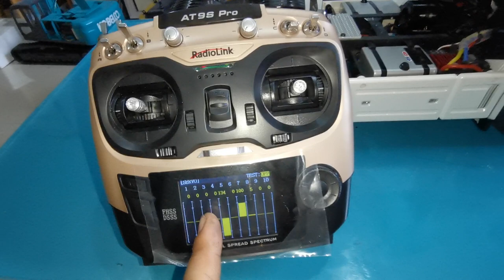รีวิว 10 ล้อหัวลาก บังคับวิทยุ สเกล​1/14 ติดตั้งหางลาดดั๊มระบบไฮดรอลิค (part 1)